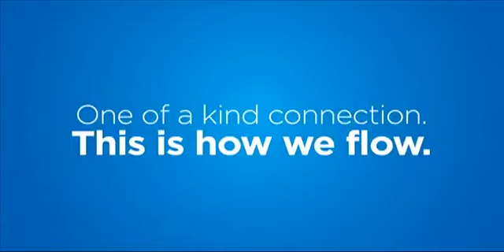BARBADOS TODAY EVENING UPDATE - June 16, 2016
Police probe death at Belle Gully.
Police to step up patrols in Brittons Hill
An expert urges the Gov’t to tax fatty foods